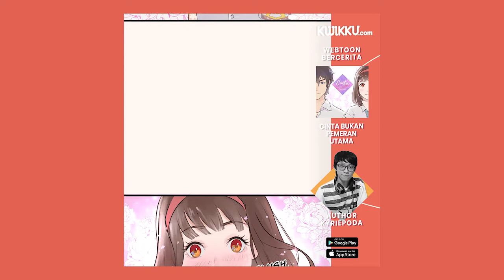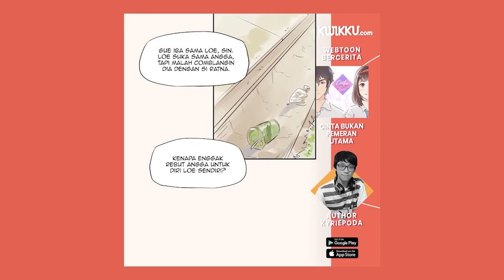Cerita Webtoon "Cinta Bukan Pemeran Utama"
Cerita Webtoon kali ini menampilkan webtoon yang berjudul "Cinta Bukan Pemeran Utama" yang merupakan pemenang no.1 pada event Kwikku total hadiah 500 Juta. seperti apa webtoonnya? yuk langsung cek di Kwikku.com atau aplikasi Kwikku.